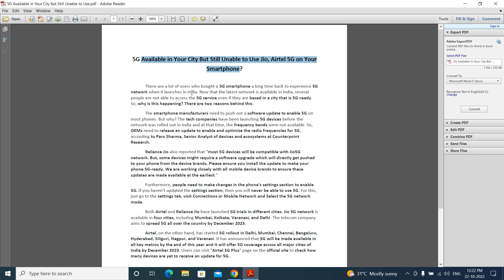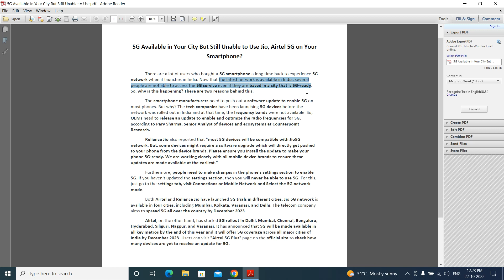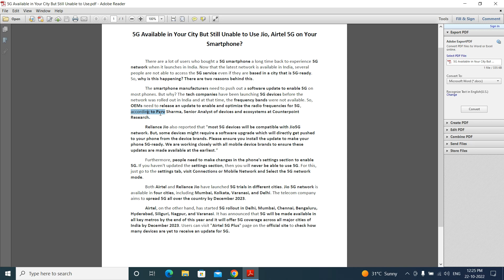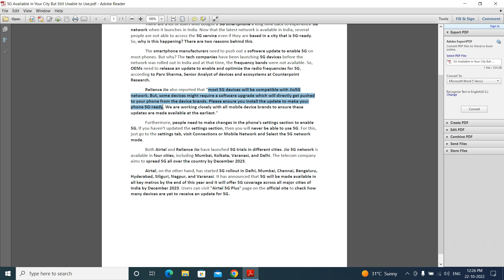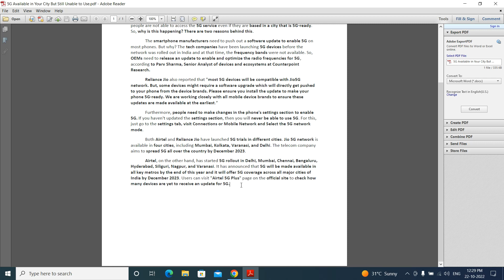5G Available in Your City But Still Unable to Use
In this video, I shared 2 reasons why we are not able to use 5G in a 5G enabled city.